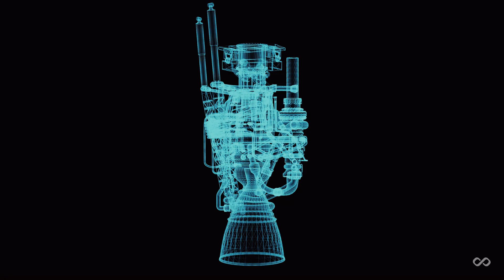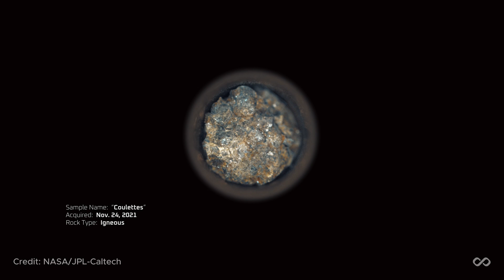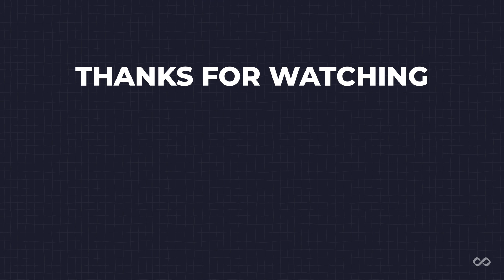Mars Will Change Humanity Forever — Here’s How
Mars is no longer science fiction. The Red Planet is quickly becoming humanity’s next great frontier. In this video, we explore why Mars will change humanity forever — from mind-bending scientific discoveries to the bold new era of space exploration already underway.

Will Mars become our second home? What secrets lie beneath its surface? How will the first Martians live — and how will this journey reshape life here on Earth? Join us as we dive deep into the future of Mars missions, the latest technology, and the biggest questions facing space exploration.

🚀 Chapters:
Introduction: 00:00
Why Mars?: 01:09
The Technological Leap: 03:50
The Challenges of Mars: 06:39
A New Era of Exploration: 09:44
Conclusion: 11:24

If you’re curious about the mysteries of the universe, the future of space travel, and what Mars might teach us about ourselves — you’re in the right place.